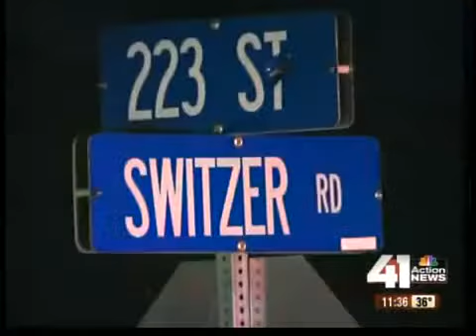Boys hospitalized after ATV crash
Two young boys were injured Monday in an ATV crash in Miami County, Kan.